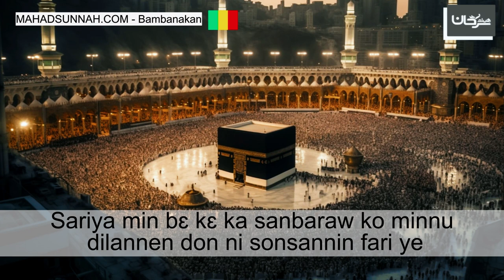Sariya min bɛ kɛ ka sanbaraw ko minnu dilannen don ni sonsannin fari ye حكم المسح على الخفاف المصن